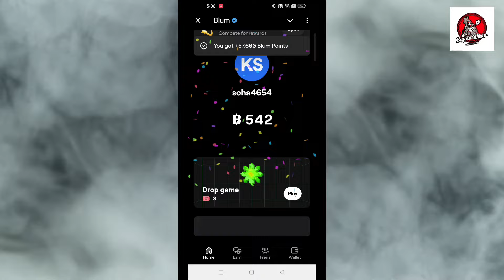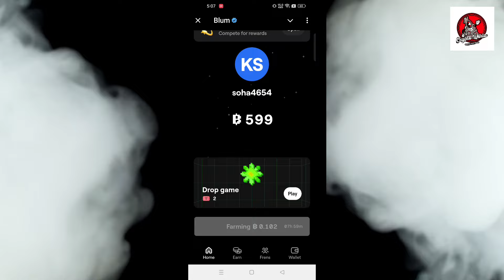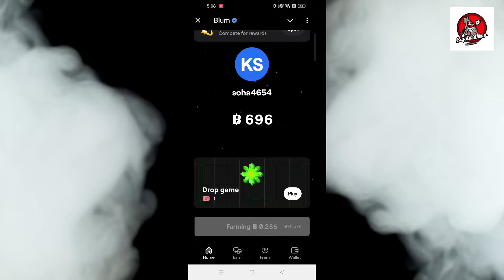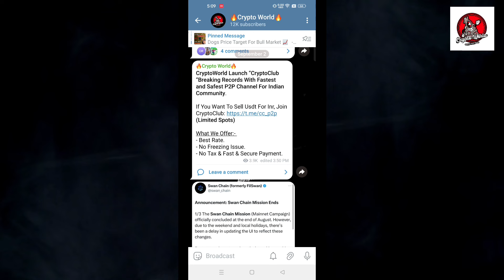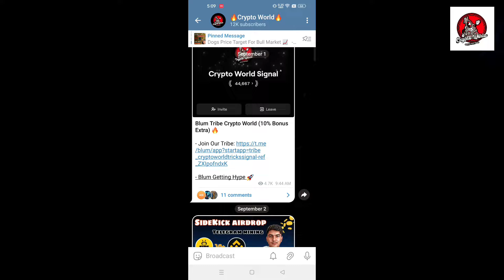Blum Airdrop Hack Trick Update | Blum Withdrawal Update Today | Blum Listing Details